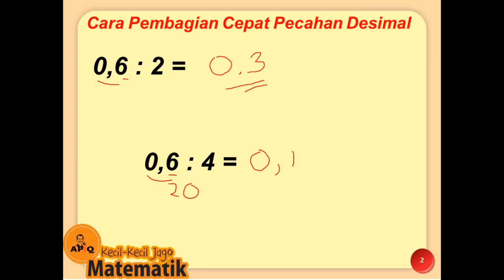Cara Pembagian Cepat 01 Pecahan Desimal 06